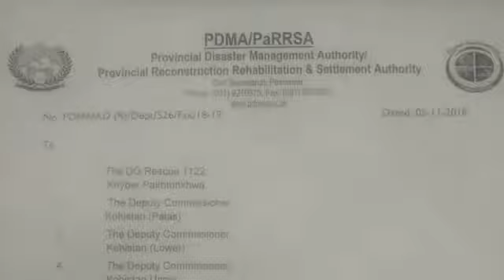7Minute with ShabbirMir about RoadAccident at Kohistan KKH that claimed 18 lives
کوہستان ٹریفک حادثہ اپ ڈیٹ۔ گلگت بلتستان حکومت اور خیبر پختونخوا حکومت نے لاپتہ لاشوں کی تلاش کا کام شروع کر دیا